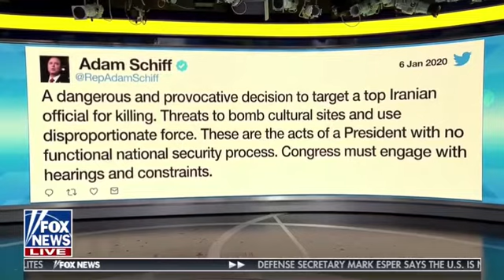Leader McCarthy on Fox & Friends: Now Is the Time for America to Unite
"Today in the Gang of 8, we will have a briefing on [the Soleimani strike]. I happen to have been with the President down in Mar-a-Lago the night that this took place. The one thing I have a clear understanding of [is this]: this man had killed more than 600 Americans. This man had continued to rise throughout the region and create problems, not only for us but for the rest of the world. The world is safer today because this President took action...I don’t think it’s a place for [Democrats] to play politics.

"...America should speak with one voice. Not only was this a clear message to Iran, but also to North Korea and any other bad players in the world: that if you attack an American, we will respond in the appropriate manner and we will find any individual that we need to who [does the same].

"Remember what the President's actions were when they shot down the drone that was unmanned -- [President Trump] did not attack or provoke, he gave them an opportunity to disarm. What did they do? They escalated. They attacked our embassy, they killed an American. That's where he had the red line in the sand..."
(1/7/19)